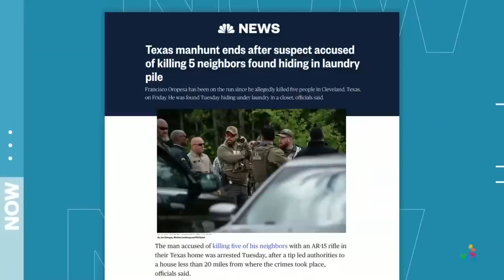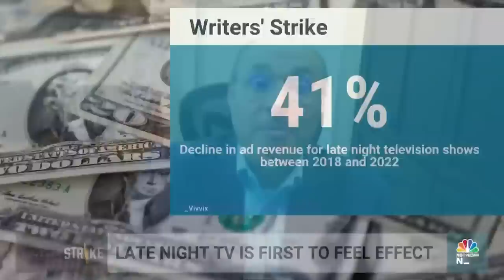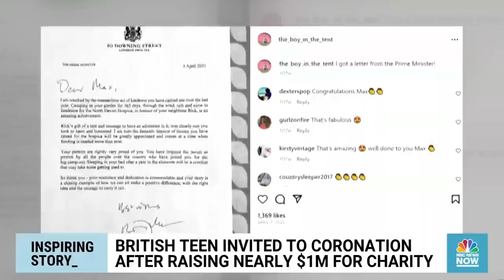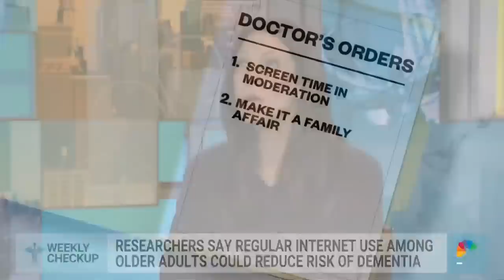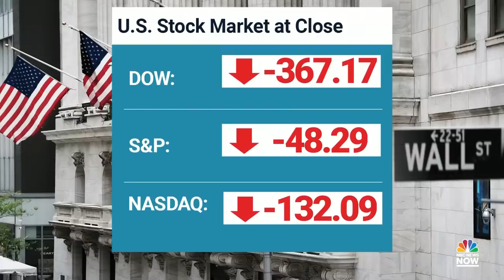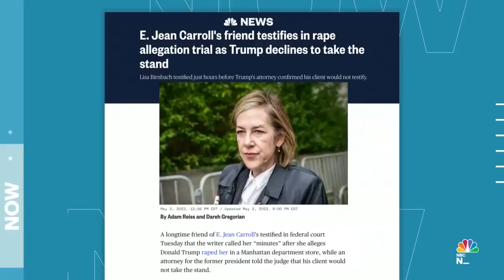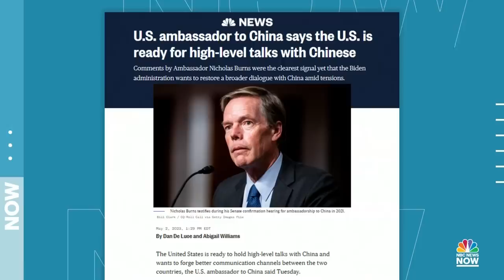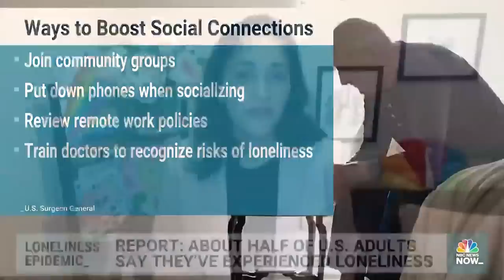Morning News NOW Full Broadcast - May 3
The search for a man suspected of killing five people in Texas has come to an end after a tip led to his discovery in a closet 15 miles from the crime scene, the Federal Reserve is expected to raise interest rates despite concerns over the stability of banks and the Kremlin is accusing Ukraine of an attempted assassination on Russian President Vladimir Putin in a drone attack.